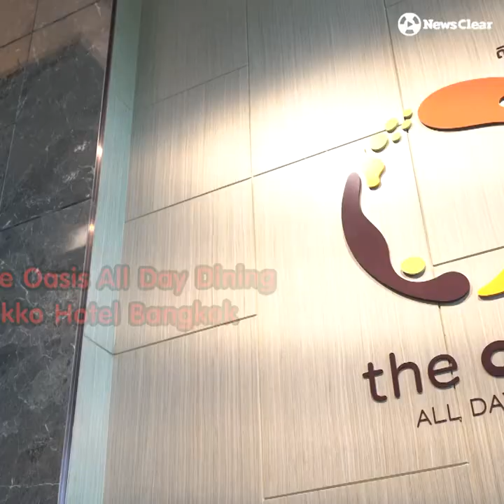เลียก้นจาน บุฟเฟ่ต์อินเตอร์ อิ่มอร่อยคุ้มค่า The Oasis All Day Dining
The Oasis All Day Dining ห้องอาหารที่จะทำให้คุณได้ลิ้มลองอาหารเลิศรสอย่างครบครันทั้ง "อาหารไทย จีน ญี่ปุ่น ฝรั่ง และซีฟู้ดออนไอซ์"

พิกัด : ห้องอาหาร The Oasis All Day Dining ภายในโรงแรม Nikko Hotel Bangkok